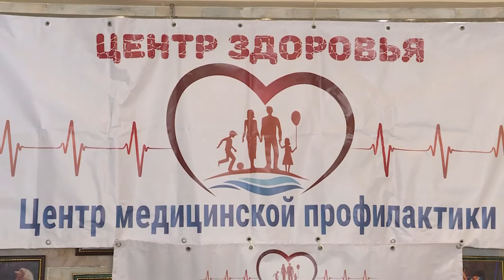"10 тыс шагов к жизни" и бесплатное обследование: в Сочи отметили день здоровья. Новости Эфкате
Проводить акцию «10 тысяч шагов к жизни» в Сочи год назад предложил знаменитый российский кардиохирург, академик Лео Бокерия. В Сочи уже все школьников и половина взрослого населения регулярно занимаются спортом.